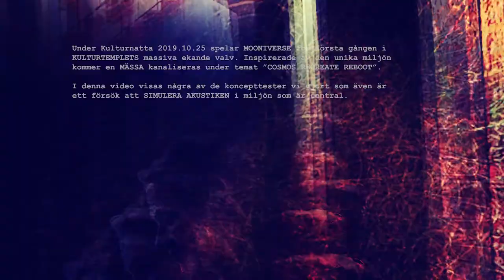Mooniverse - mässa ”COSMOS RECREATE REBOOT” teaser (Update 20191014)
Under Kulturnatta 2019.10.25 spelar MOONIVERSE för första gången i KULTURTEMPLETS massiva ekande valv. Inspirerade av den unika miljön kommer en MÄSSA kanaliseras under temat ”COSMOS RECREATE REBOOT”.

I denna video visas några av de koncepttester vi gjort som även är ett försök att SIMULERA AKUSTIKEN i miljön som är central.